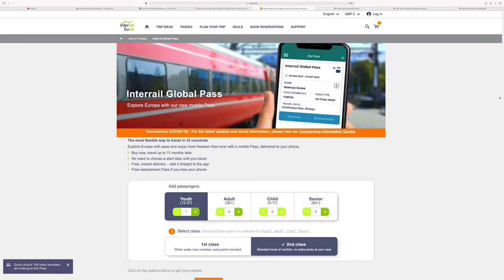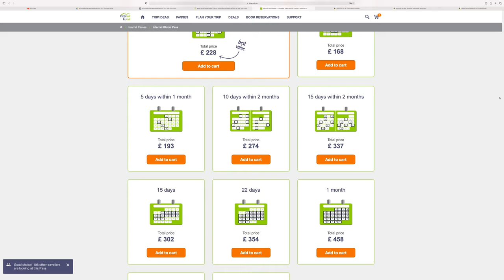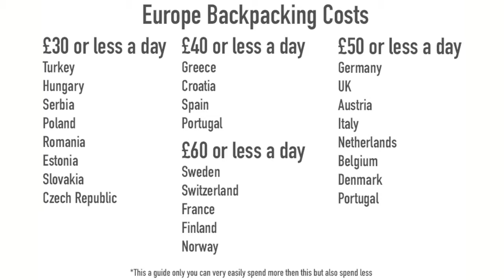A Guide to Interrail - 17 MUST KNOW TIPS for Interrailing (2021)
Ultimate Interrailing travel guide - 17 must know tips you need to go before you go your interrail trip. Including interrail budget, route, tips. Information on the latest interrail rules, coronavirus updates and everything you need to know about interrailing in 2021.

KIT LIST

Intro - 0:00
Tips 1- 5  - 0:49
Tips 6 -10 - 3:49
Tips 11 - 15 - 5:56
BUDGET & BEST PLACES - 9:45
Send me questions on INSTAGRAM - 11:38